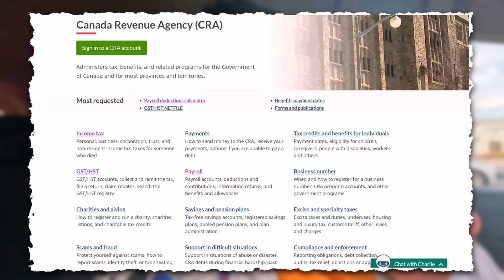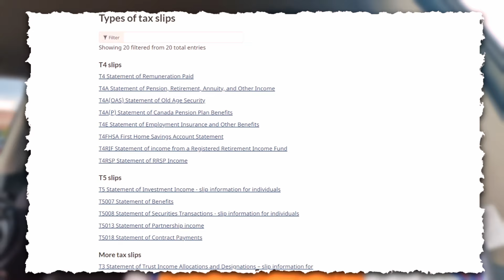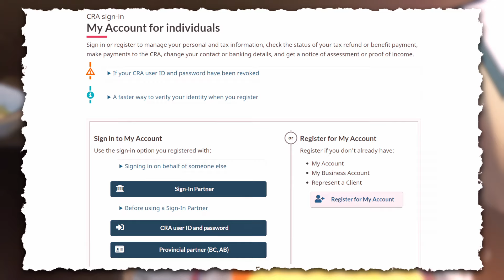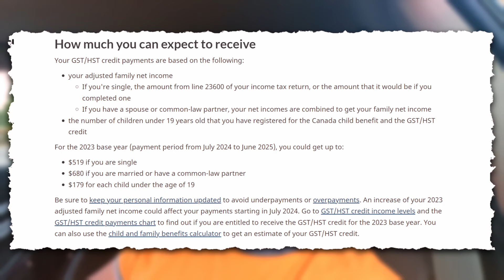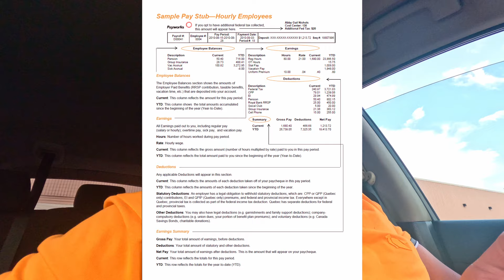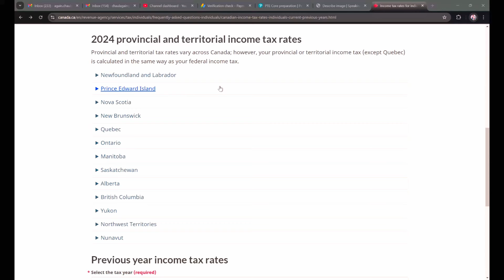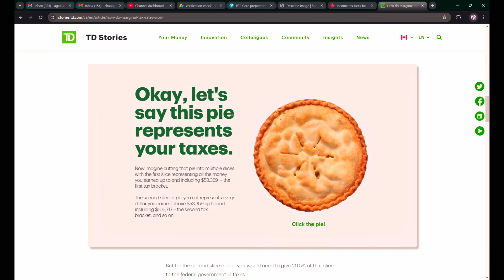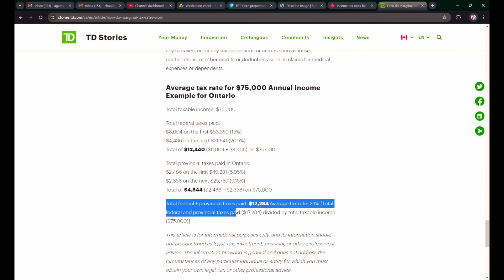Canada मा TAX Expensive हो त ? Tax File / CRA / Paystub / Income Tax || Detailed / Explained